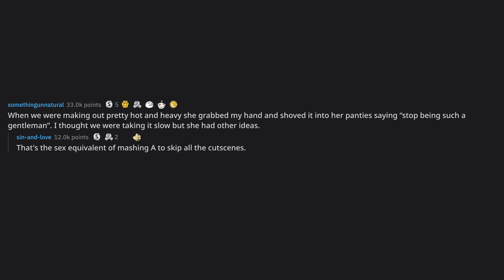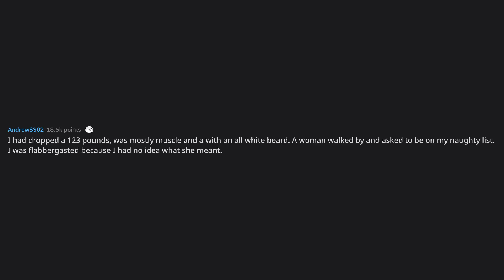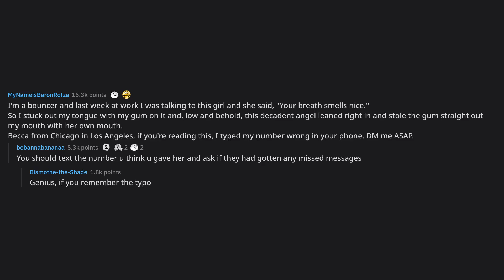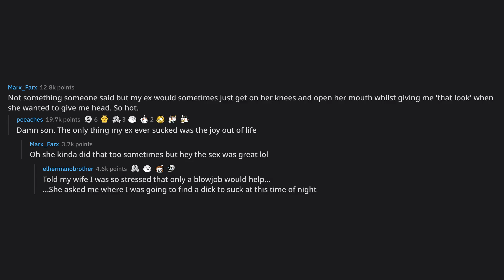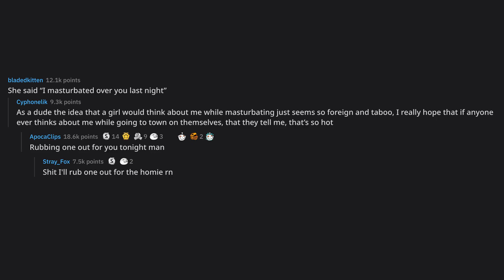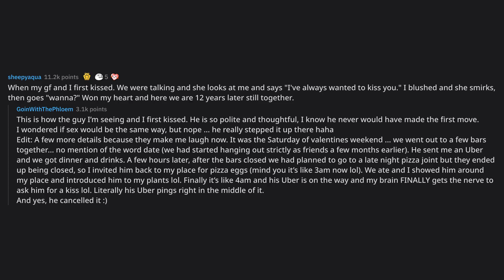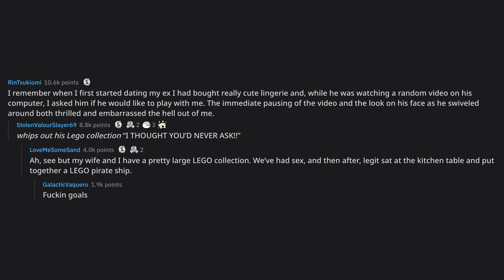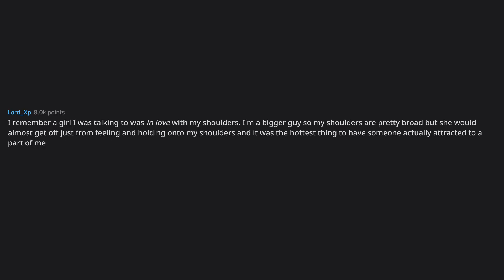What was the hottest thing someone said to you?... (r/AskReddit Top Posts)